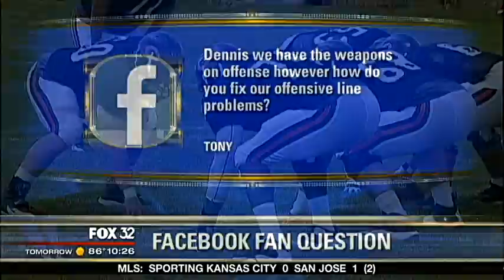Former Chicago Bear Dennis McKinnon on The Final Word on FOX32 Chicago 8-18-13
Former Chicago Bear Dennis McKinnon talks Chicago Bears football with Dionne Miller and Marc Silverman on The Final Word on FOX32 Chicago 8-18-13